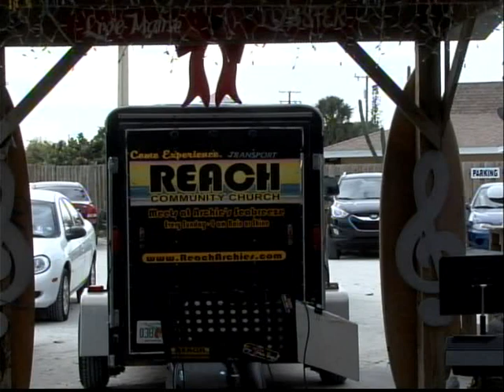REACH12 30 2012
Open Mic Testimonies from some members on "The Patty-O" Deck at REACH Archie's. Worship music and testimony looking forward to a new year of trusting anf growing in God's love and understanding.